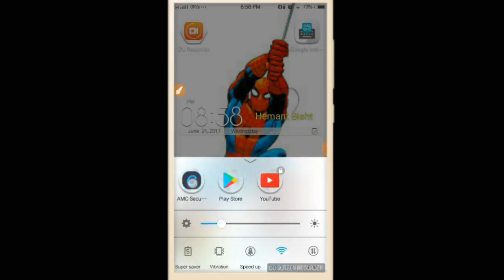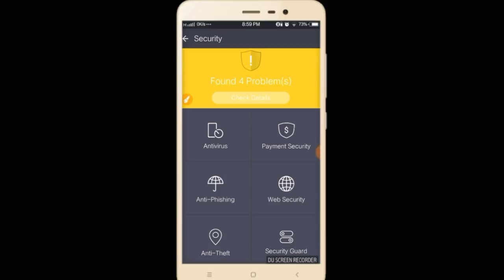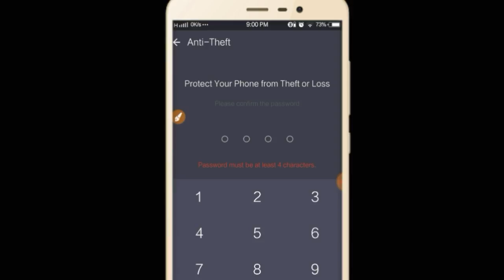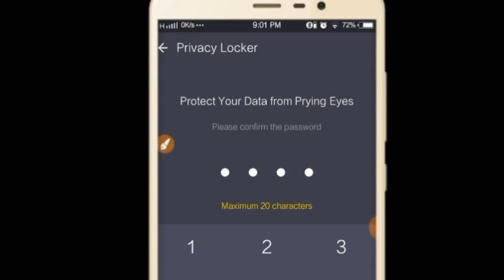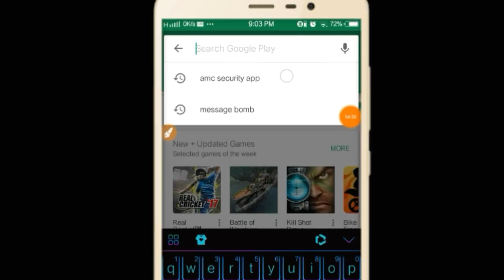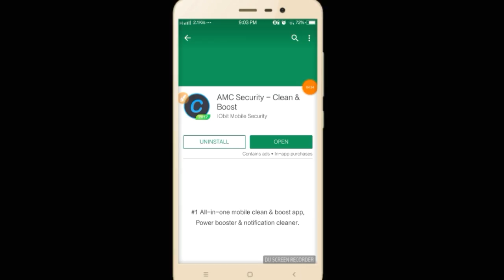आपके मोबाइल के लिए बहुत जरुरी है ये App | Android Mobile का New Trick 2017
Namskaar Dosto Aaj Iss Video me Hi App Ke jariye Bahut Se App Ka Maja Le Sakte Hai Aap Ke Mobile Ko Hang Hone se Or Choro Se Bacha Sakta Hai . amezing awsome new trick  to Dosto new hai sikh lo. Dosto
iss App Ka Link Description Pe mil Jayenga or woh bhi bilkul free me. So zyada janne ke liye aap shuru se lekar last tak hamari ye video dekhte rahiye.

How To get amc security Pro New Trick On Android Mobile In Hindi new trick latest 2017

how to Install amc security for android Mobile 2017 In Hindi

1- amc security

2 mint me nikale kisi bi ladki ka number|| How To Get Any Girls Whatsapp Number